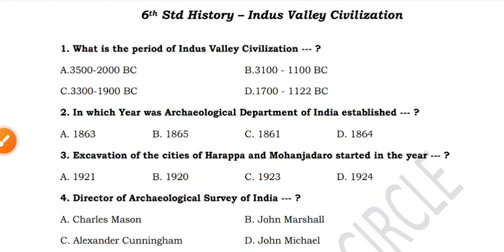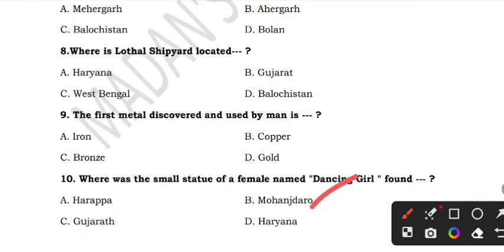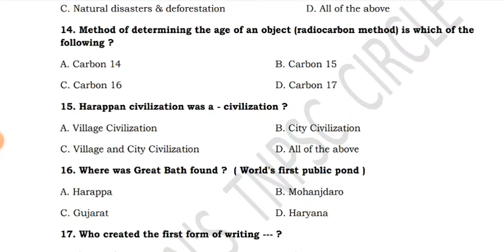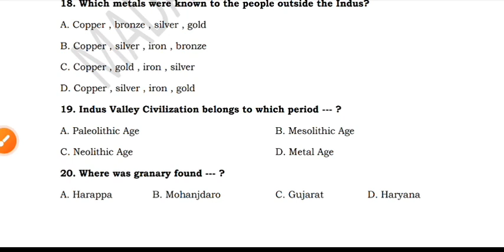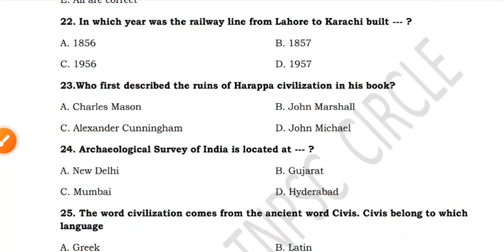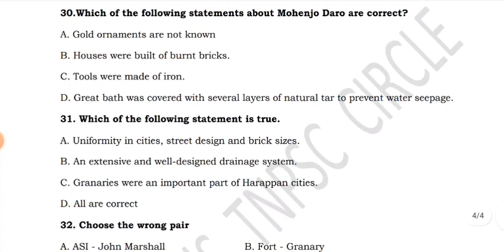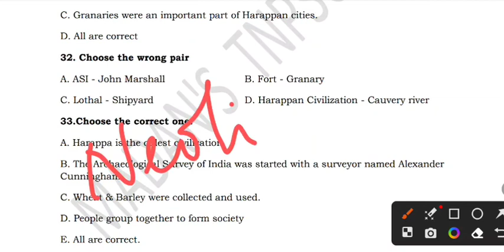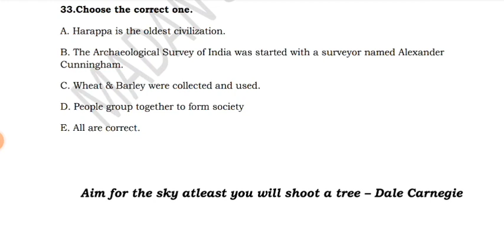TNPSC HISTORY | ROAD INSPECTOR/JDO | 6th Std - Indus Valley Civilization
GPS
Part - 1 - Introduction to GPS